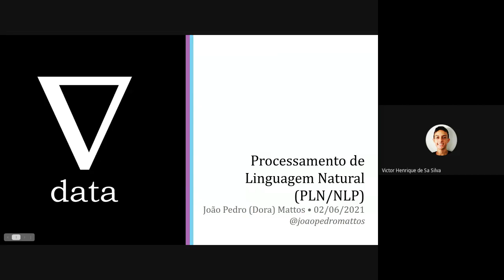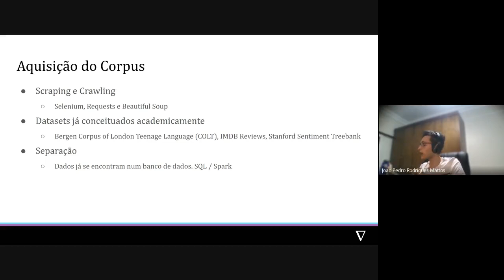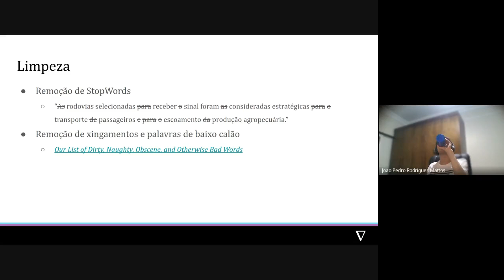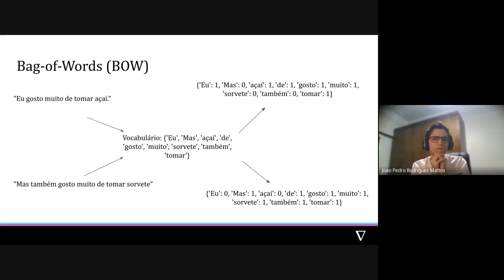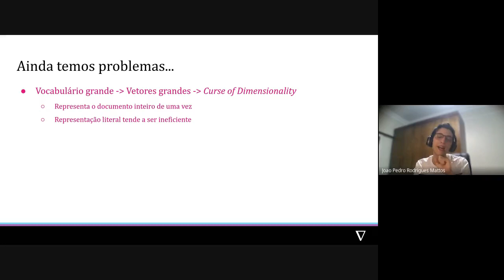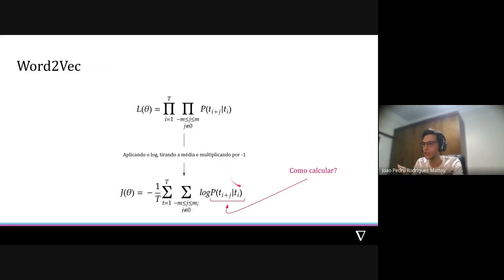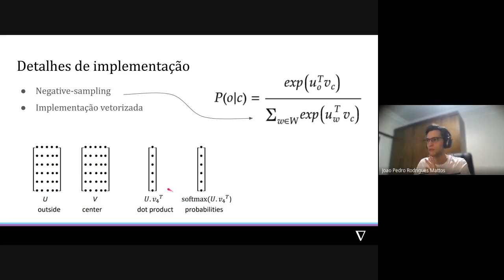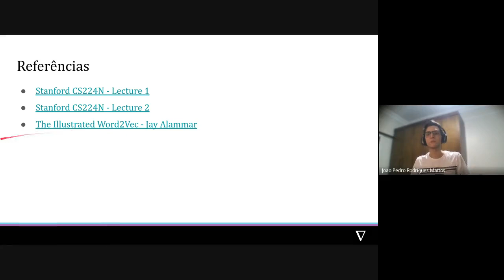Aula 15 - Processamento de Linguagem Natural (PLN) | Curso Ciência de Dados e Machine Learning